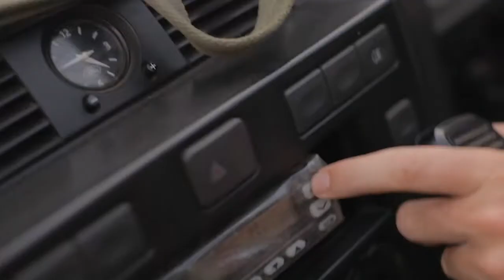A Safari Adventure at Royal Malewane, South Africa by Black Tomato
Vast and epic landscapes. The big 5. Expert tour guides and trackers. Luxurious accommodation in the heart of the African bush. Now, where could this next video be set? Well it has to be the Royal Malewane, didn't it? One of our favourite exclusive South African getaways, as you'll see in this video, the Royal Malewane is the ultimate safari destination.